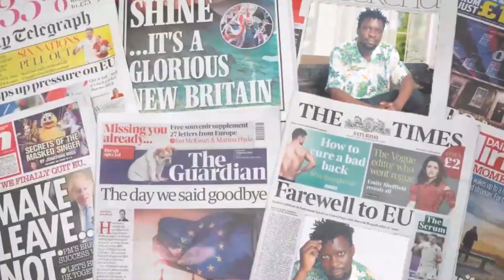OKUGWA EBAKULI KIKOLWA KYABULABE NYO. DR.SENJOBE OWA BIVA ORGANIC ANYONYODDE AKABI AKAKIRIMU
TRENDING STORY